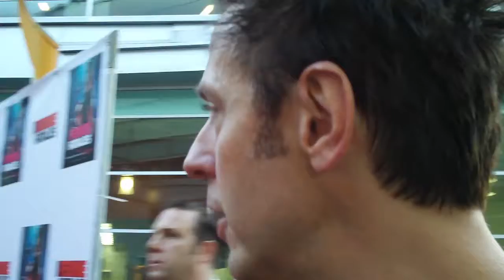James Gunn at the Femme Fatales Season 2 Premiere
James was there to support his friend, Femme Fatales producer Mark Altman (Castle, Free Enterprise) and talked to us a little about his videogame Lollipop Chainsaw (out June 12) and why he may not make it to Comic-Con this year.